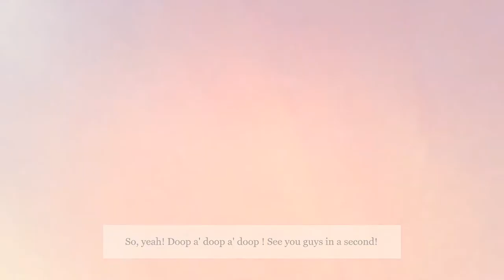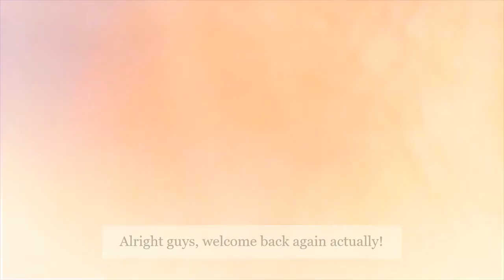First Day High School Vlog (freshmen) Talk 2020 | Zackary Ford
- In today's video, we're talking about A day in the life, school vlog talk "home remote learning quarantine edition"!

Get my BEST updates delivered to your inbox. Unsubscribe anytime. God bless you guys each and every day!

Welcome audacious wonders of the world! If you're new here, my name is Zackary Ford! Thank you for considering and viewing today's video! I wanted you to check in with yourselves, so "How are you feeling, how have you been lately?, what goals do I want to achieve and how will I accomplish them? ask yourself these kinds of questions and they'll serve you in the long term.

I hope you having an awesome and blessed day & greater after watching this video! What was your favorite part of this video and what can I improve with my content that'll make it more enjoyable for you? Please let me know down in the comments below, I'd truly appreciate your feedback and engagement!

In today's video, we're talking about A day in the life, school vlog talk "home remote learning quarantine edition"! So basically I'm shooting this raw/unscripted with several edits, and add-ins, so hopefully you enjoyed! What did you like about this video, & what comments, questions, ideas, future content suggestions, recommendations, your personal stories you'd like to share with me, etc. that you may have? Again, similar to the other questions, let me know down in the comments what you think and such!

Hope you enjoyed and let me know what you think! Remember to follow my other Social Media linked above for more aspiring content you don't want to miss unless you want to feel simply in your own space exploring life decluttering, and/or a feeling of agitation or unfulfilled curiously sitting in thought and desire to fulfill! God bless you all individually graciously in Jesus' name, Amen. Have an awesome and blessed rest of your day and week!